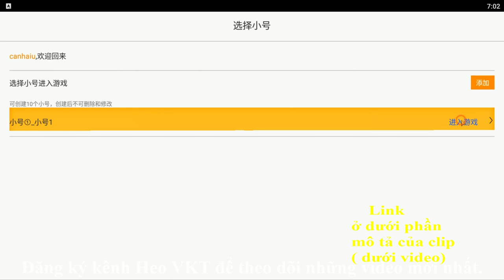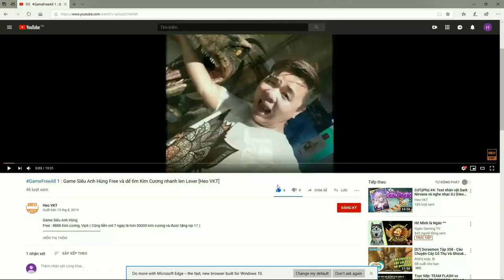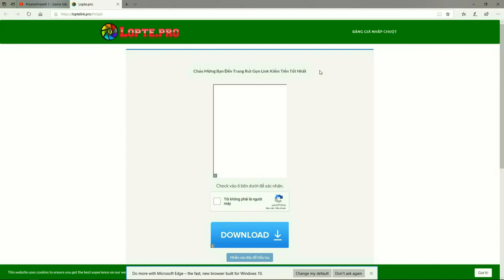GameFreeAll 32: Game Khu Vườn POKEMON (Android & IOS) | Full Vip 20 + 50.000 KC + POKEMON [HeoVKT]